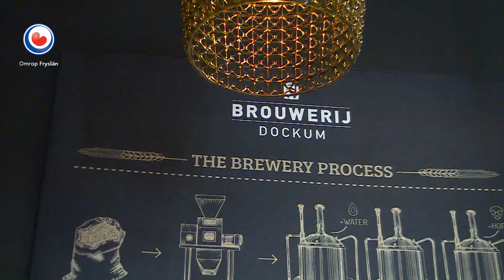REPO: Eigenaar Brouwerij Dockum: bestemming bedrijventerrein moet anders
Het bestemmingsplan voor bedrijventerrein Hogedijken in Dokkum moet aangepast worden. De vergunningen voor sommige bedrijven daar passen al lang niet meer bij de activiteiten die sommige bedrijven er hebben. Dat zegt ondernemer René de Heij. Hij is mede-eigenaar van Brouwerij Dockum. De brouwerij kreeg afgelopen week een dwangsom opgelegd, omdat ze eten serveren. Dat mag niet volgens de vergunning.